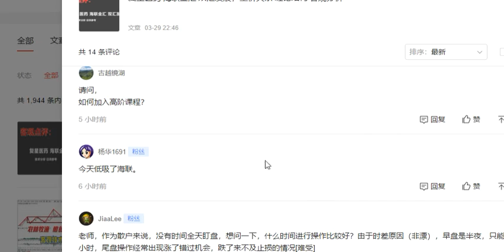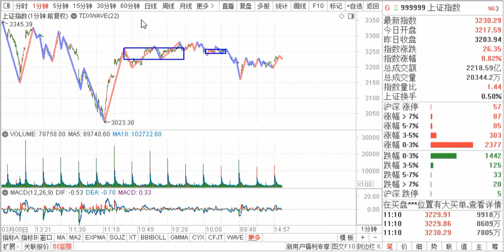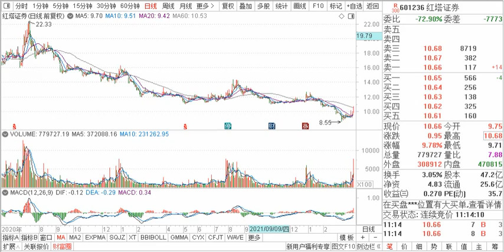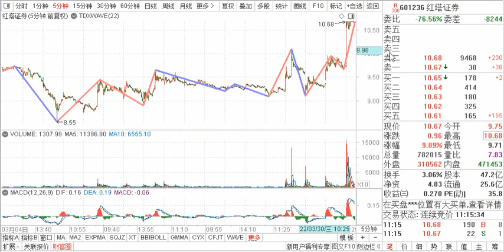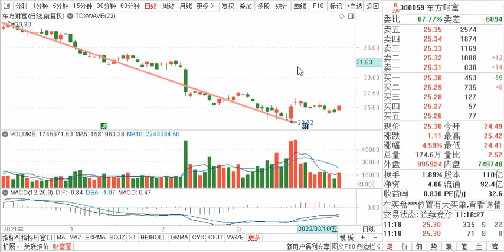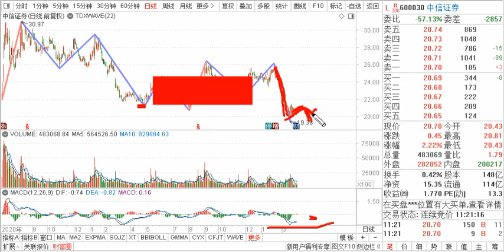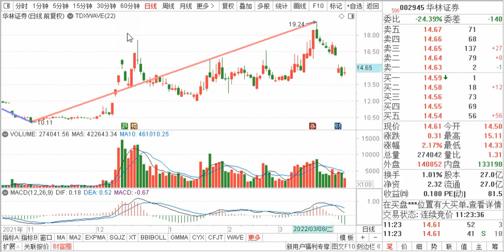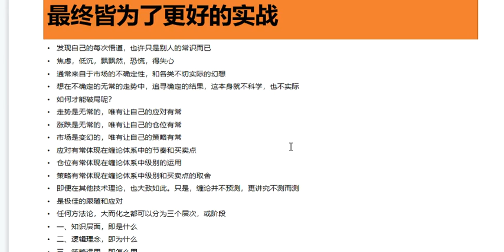红塔证券 广发证券 东方财富 中信证券 华林证券 客观技术分析